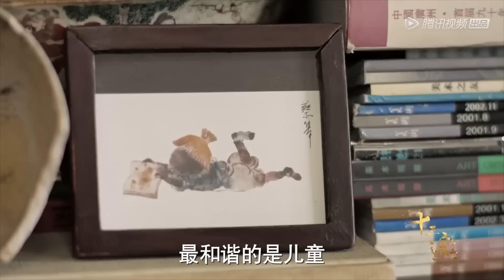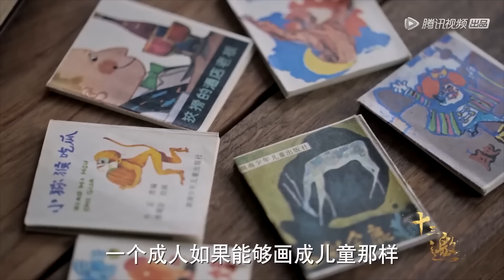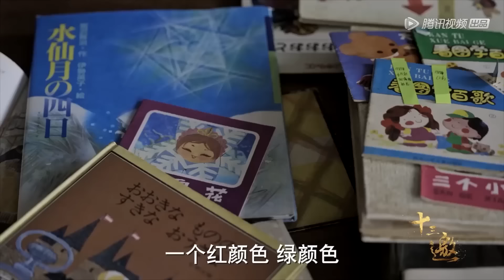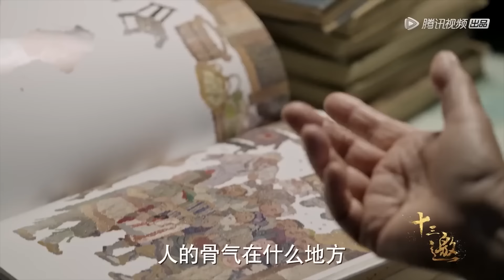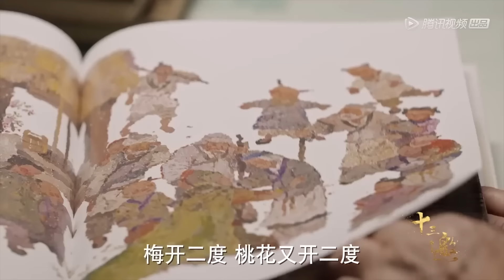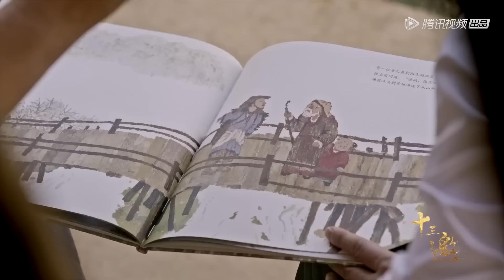75岁老太骨龄50岁？不运动不食补，养生秘笈就一个！